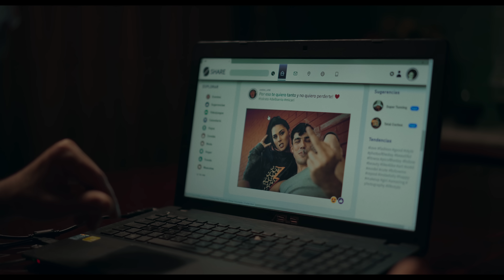ÚLTIMAS VOLUNTADES - TRAILER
Coque sale de la cárcel y regresa a su barrio. Allí hace amistad con sus vecinos Andrés y Sonia, una pareja de jóvenes. Pero Coque guarda un secreto: es el padre de Andrés y se ha acercado a él con el objetivo de recuperar su cariño, tras abandonarle cuando era un bebé. Coque empieza a trabajar en el bar de su hermano Ramón, quien está amenazado por las deudas que arrastra y Andrés se enfrenta a los miembros de una peligrosa banda tras un turbio asunto de delincuencia.